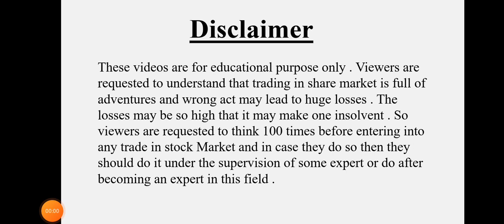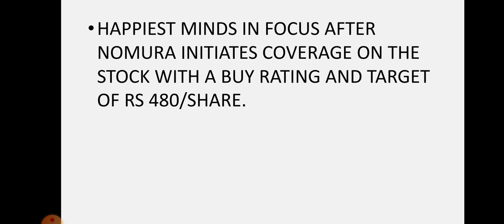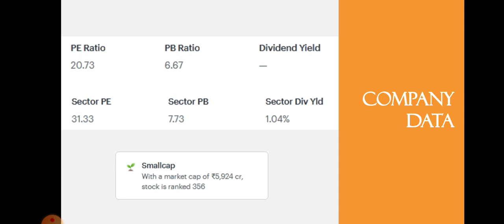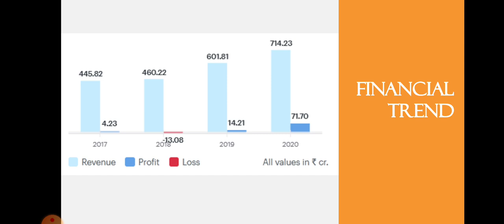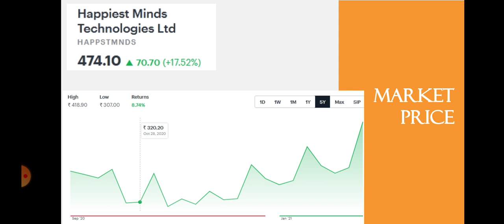Happiest Minds Breaking News | Happiest Minds Latest News | Nomura | Dailystock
Source: Tickertape.com
Moneycontrol.com